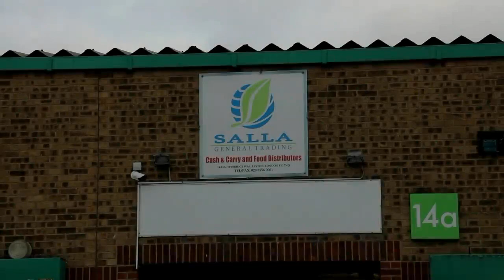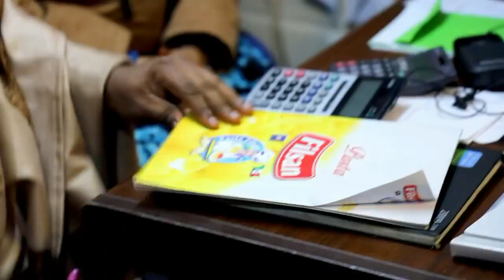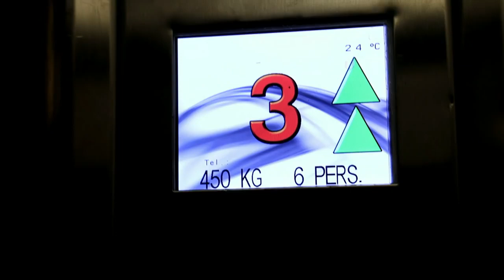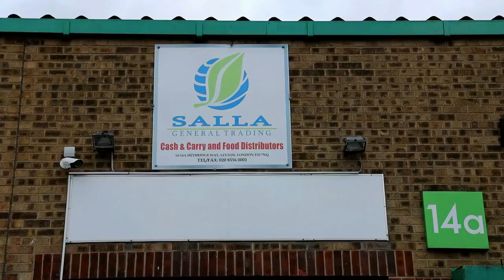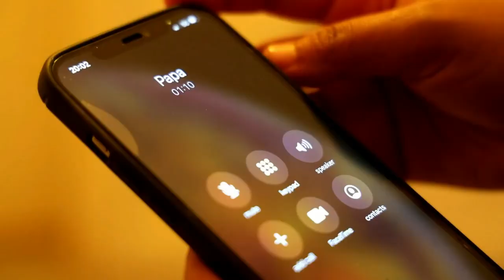XUJO PART 34 FULL HD 2021